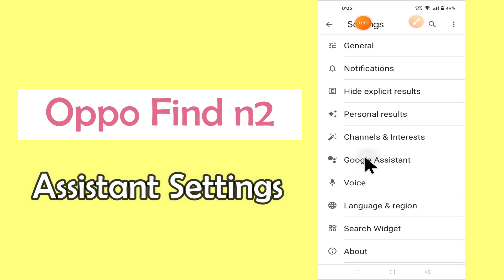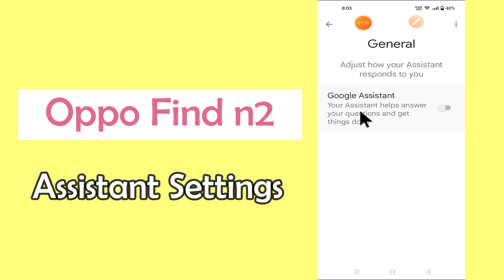Oppo Find N2 Google Assistant Settings